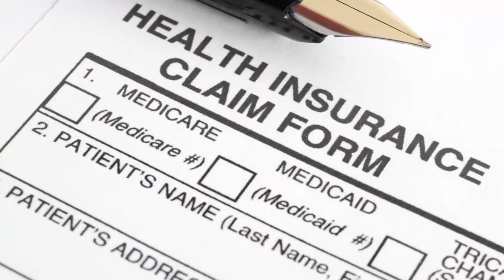Medical Insurance - Money Wise With Rina Hicks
Medical insurance is complex and can sometimes be very frustrating especially if you don't really get the gist of it. We're still hanging out with Alex Mungai of Moran Capital Management Ltd. as he breaks down for us this whole concept of medical insurance and how it really works.